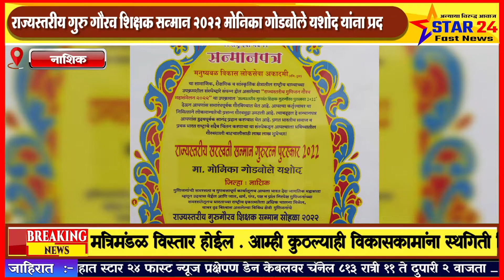राज्यस्तरीय गुरु गौरव शिक्षक सन्मान २०२२ मोनिका गोडबोले यशोद यांना प्रदान